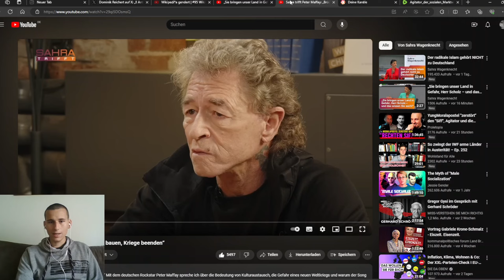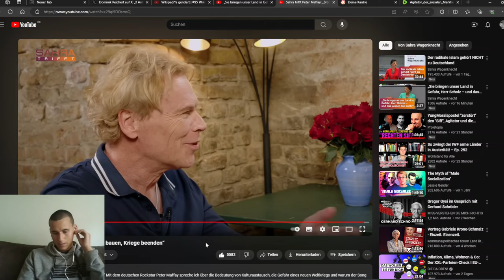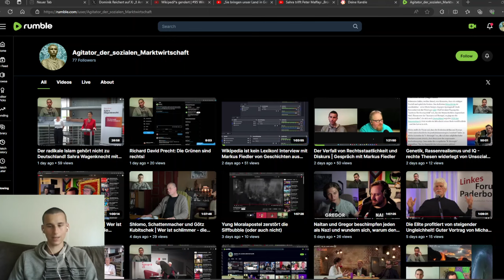Peter Maffay bei Sahra Wagenknecht über Frieden und Musik